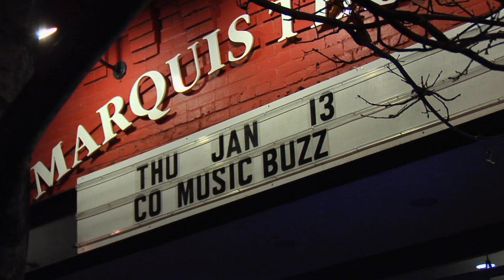Colorado Music Buzz Bandwagon 2 Quarter-Finals #3 - TNT Music Videos - Denver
Quarter-Finals #3 of Colorado Music Buzz' Bandwagon 2 competition features Denver bands Animus, History Of ..., NDAAZ and Fire in the Asylum in competition at Denver's Marquis Theater in this music video produced by TNT Music Videos, home of professional music video production & music videos editing for bands & musicians in Denver & Colorado. As a music video company, we pride ourselves in creating custom-produced music videos that stand out from the crowd with their professional image and message, professional design and professional craftsmanship. TNT Music Videos ... the choice for Denver music videos and Colorado music videos.